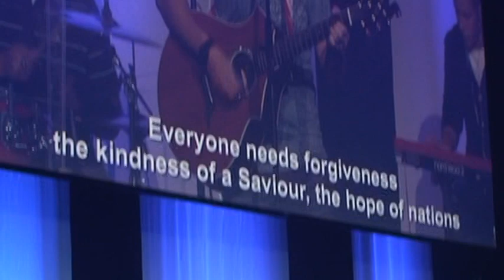Josh Price Band Mighty To Save 6 28 09